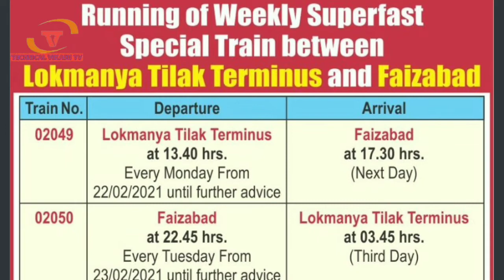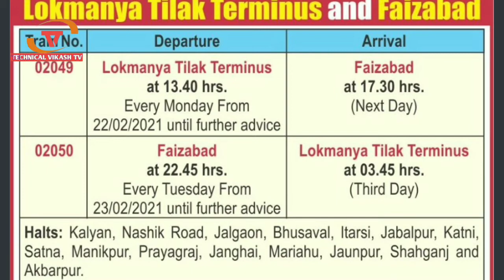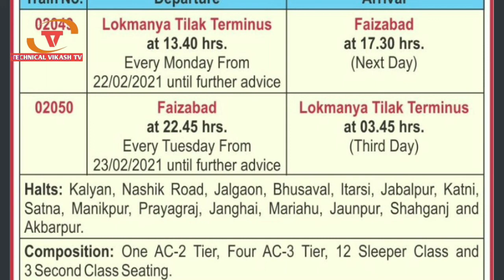आज से और ट्रेन का टिकट बुकिंग सुरू। New special train ticket booking start today 20 February 2021